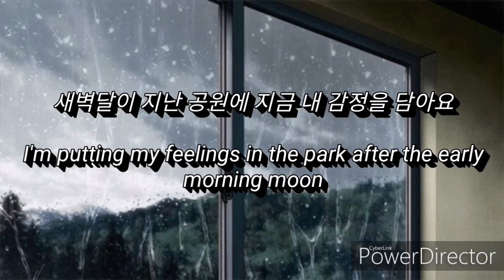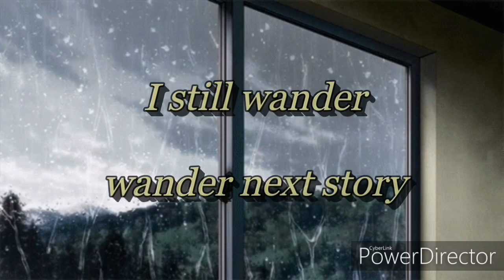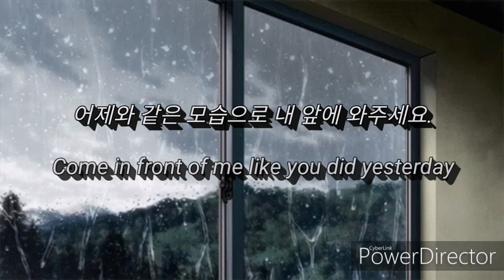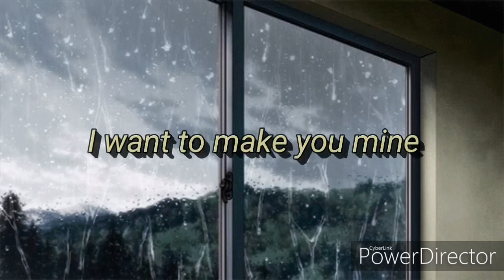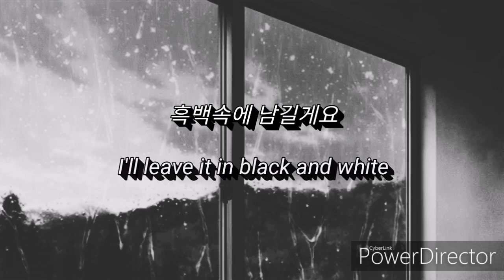BTS V - 풍경 Scenery ( Lyrics Eng / Han) rainy day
This is for my friend, Mihn 💞